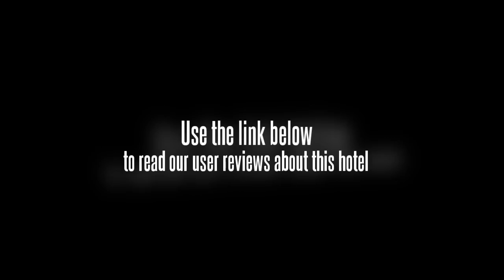Shenzhen Southern Inn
Southern-Inn is located in Shenzhen's Nanshan neighborhood, close to Shenzhen University. Additional area points of interest include Window on the World and Happy Valley. Hotel Features. Southern-Inn features a restaurant. Recreational amenities include a sauna. Guest parking is complimentary. Additional property amenities include audio-visual equipment. Guestrooms.  Bathrooms feature complimentary toiletries. Wired high-speed Internet access is available for a surcharge. Televisions are available in guestrooms. Air-conditioned rooms also include minibars.